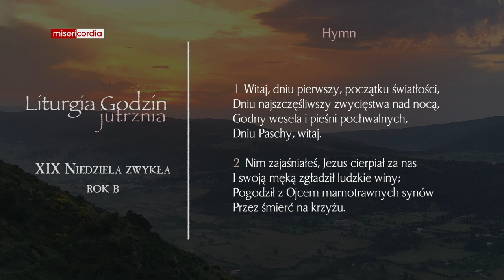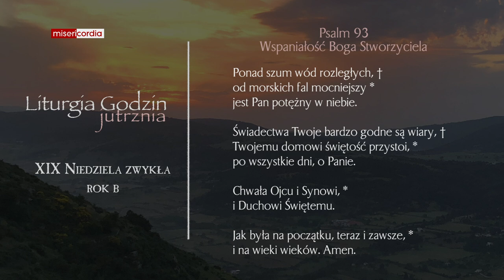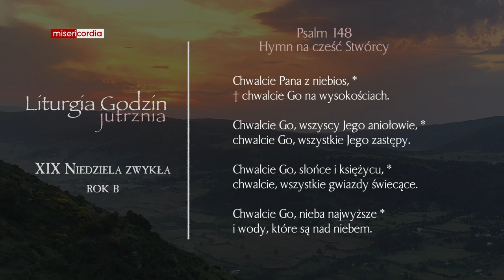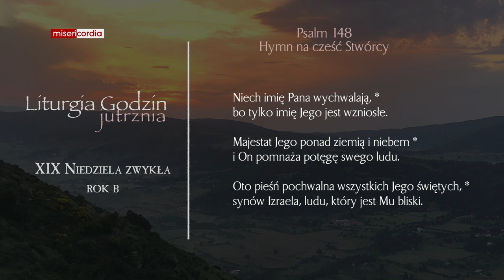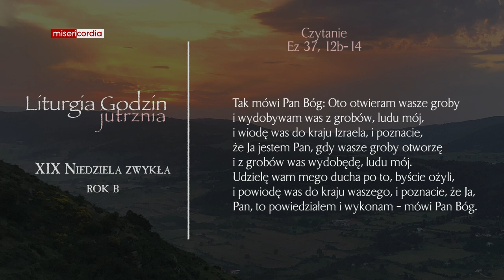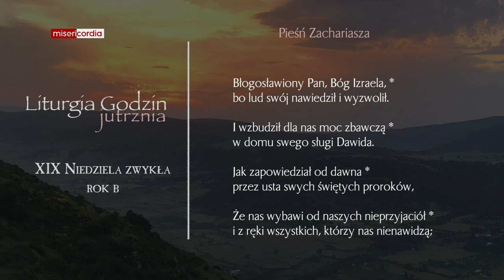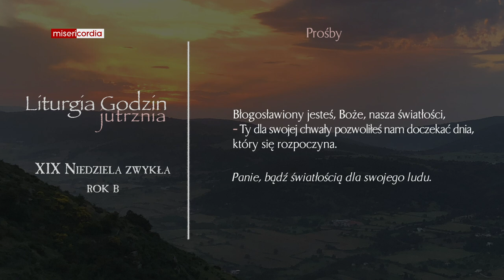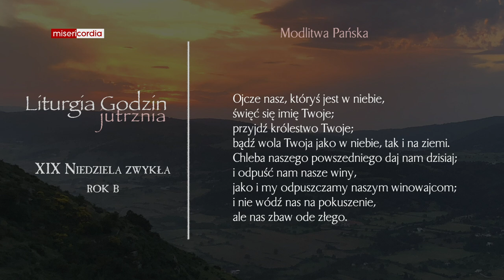Liturgia Godzin | Jutrznia | XIX Niedziela zwykła (rok B)